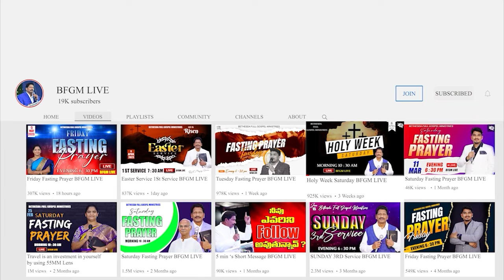Today's promise 30.12.2023 | BFGM LIVE